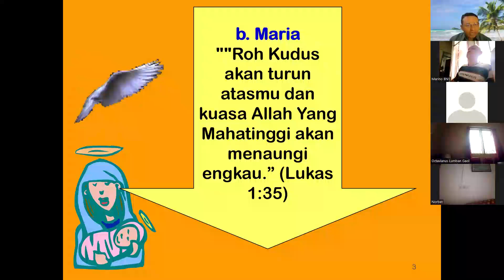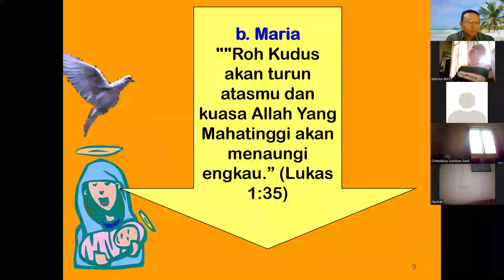661. PEKERJAAN ROH KUDUS DIDALAM DIRI MARIA & MAKNANYA BAGI KITA SAAT INI. Pdt. Dr. Tonni, DTh